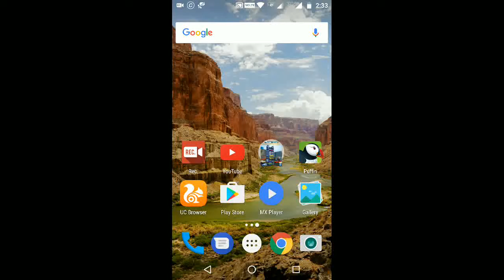Ben 10: Up to Speed - Android Gameplay HD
Use Ben 10's alien powers to run, jump and smash your way past enemies, obstacles and supervillains in Ben 10: Up to Speed!
MEET BEN TENNYSON
Ben was on a road trip with his Grandpa Max and cousin Gwen when he discovered the alien watch known as the Omnitrix. Now, he can use it to turn into alien superheroes, each with amazing abilities.
UNLEASH ALIEN POWERS
Turn into the super-strong Four Arms, the fiery Heatblast, the lightning-quick XLR8 and more incredible aliens. Use their individual powers to blast the bad guys, smash through obstacles and even access alternate paths.
POWER UP THE OMNITRIX
Level up your aliens and the Omnitrix itself to become faster, stronger and more heroic. Change into the right alien in each situation to make the most of your powers.
MORE ALIENS, MORE LEVELS, MORE BOSSES
We'll be adding new aliens with their own unique powers for even more ways to play. You'll also get new levels & environments and new boss battles to test your skills.
Master the Omnitrix and its aliens to save the day in BEN 10: UP TO SPEED!